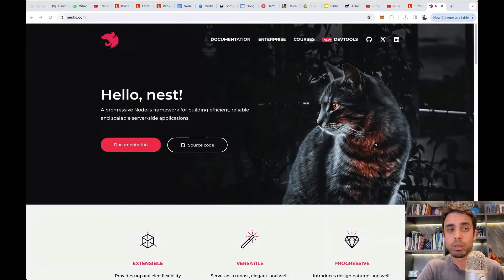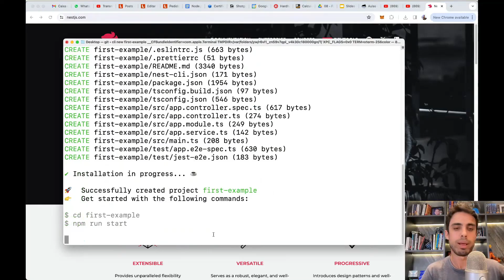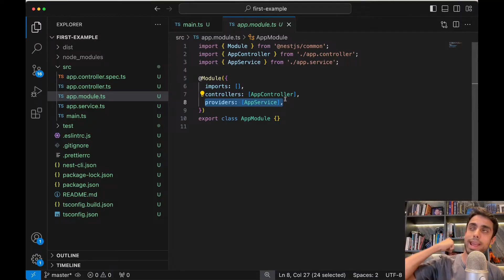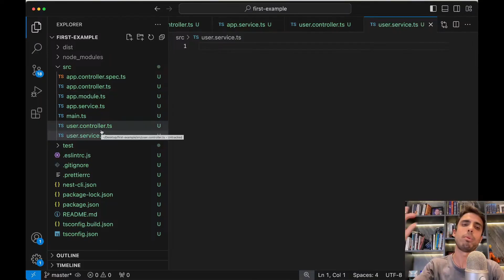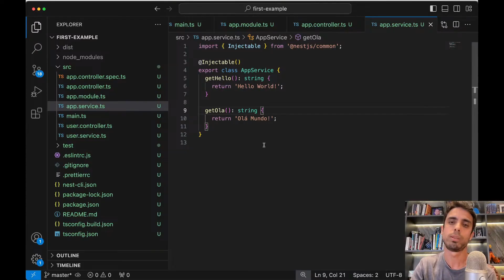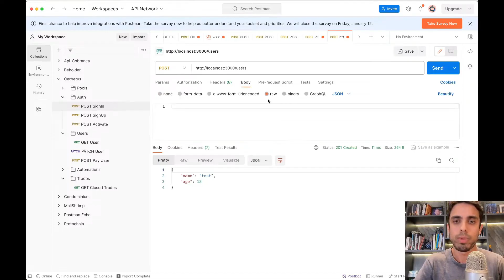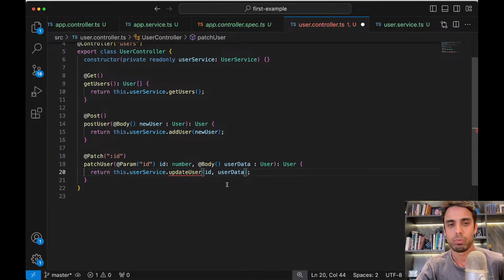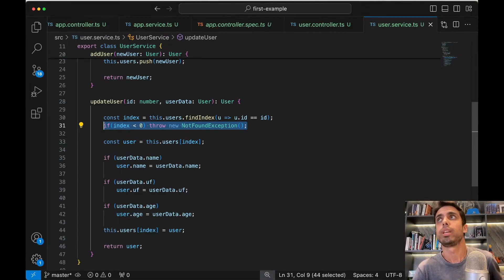Aulão de NestJS para Iniciantes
O vídeo de hoje é um aulão de NestJS para iniciantes neste webframework para backend. Passaremos pelos principais pontos como criação de projeto, entendimento da organização do framework, roteamento, REST e mais.

Prof. Luiz